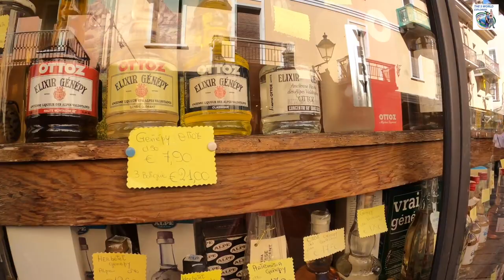Breakfast IN AOSTA, exploring the center of town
On our way back from Switzerland in August, we stopped for breakfast in Aosta! We were there for only a few hours but enjoyed a walk around this delightful little town in the north of Italy.

This is what you will find:
- what we had for breakfast in Aosta
- Porta Praetoria
- the cool water fountain in Piazza Émile Chanoux
- the discovery we found on our way to the Cathedral
- what the Roman theater ruins look like from a different area. We avoided paying for an entry ticket!

Enjoy and keep on following us to see more of the places we explore!!!

If you enjoyed our video and would like to explore more of the world with us please take a moment to click subscribe and the bell to make sure you don't miss our next stop and please tell your friends as well.